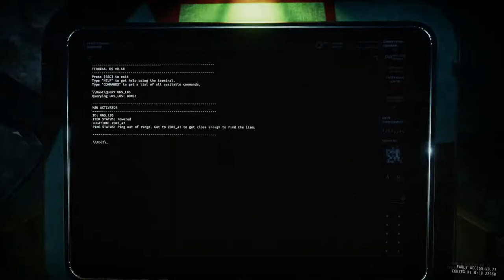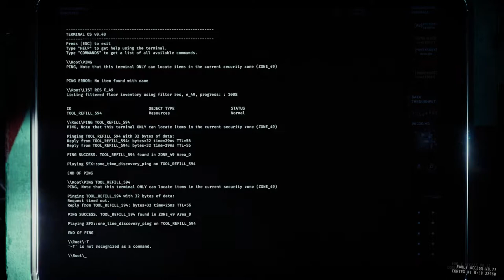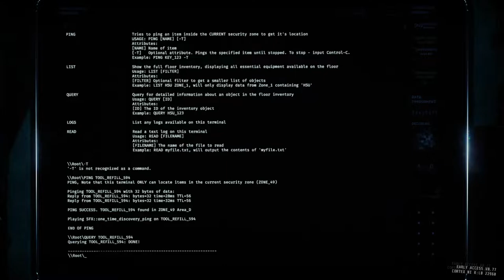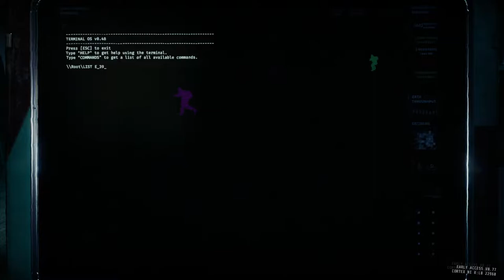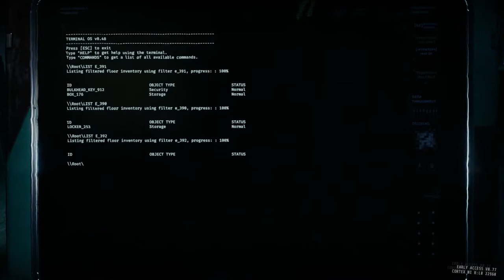GTFO R5B3 Extreme (Pre-Nerf)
GTFO R5B3 Extreme
00:00:00 Drop
00:02:07 Scan Zone 46 (Error Alarm)
00:04:12 Scan Zone 48 (Class IV Alarm)
00:08:04 Zone 49 (Blood Door)
00:11:10 Scan Zone 47 (Security Scan)
00:21:35 Scan Zone 51 (Class M III Alarm)
00:32:10 Zone 388 (Class M II Alarm/Extreme)
00:36:02 Scan Zone 389 (Class M IV Alarm)
00:41:28 Containment S1 Scan
00:51:35 Scan Zone 52 (Class M IV Alarm)
00:53:30 Extraction